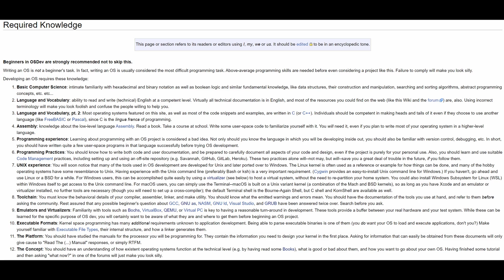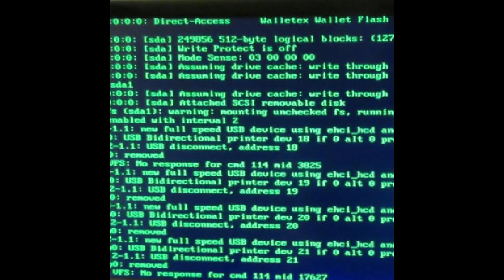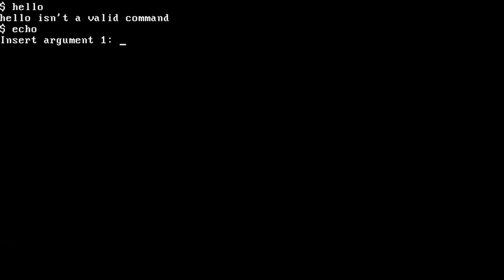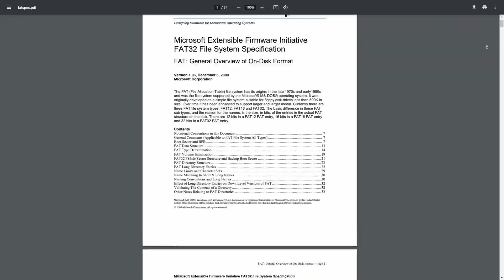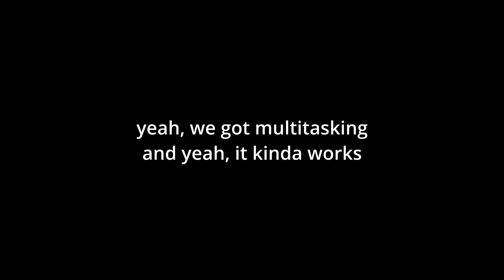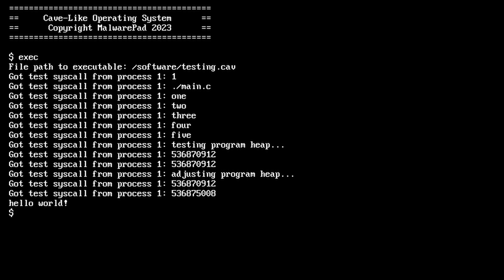90 days of making my own operating system | OSDev experience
I spent 90 days writing my own operating system: cavOS (or otherwise Cave-Like Operating System). I learned a ton from this OSDev experience and wanted to show off what I've crafted in this very small time frame... This is a project I'm quite fond of and wanted to get out there :)